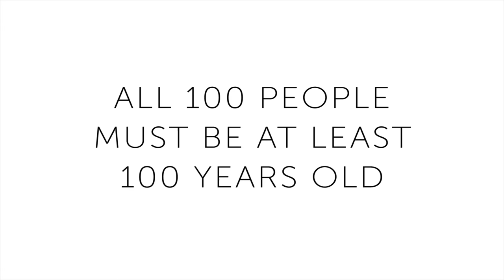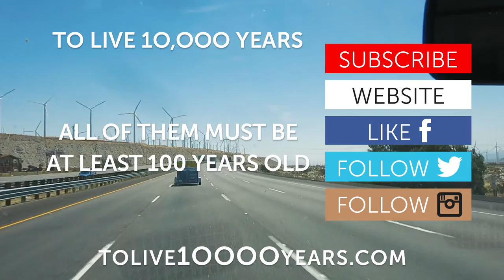Angel the Pomeranian & Edith the Centenarian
"I'm happy to have a nice little animal." Edith, 103 years old, California.

To Live 10,000 Years involves Danny Goldfield Photographing 2 people (1 woman & 1 man) in each of the 50 United States. All 100 people must be at least 100 years old.

A Danny Goldfield Project
Editing and Music by Scott Allen Perry